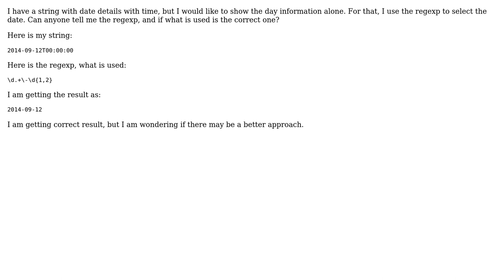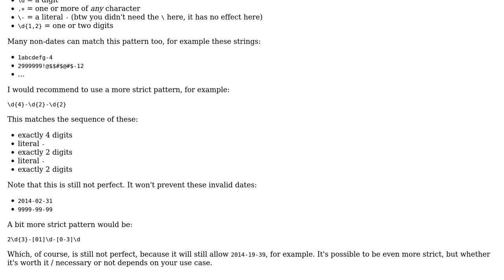Code Review: Using Regexp to select the date from a string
With thanks & praise to God, and with thanks to the many people who have made this project possible! | Content (except music & images) licensed under CC BY-SA | Music | Images & others | With thanks to user janos user Jamal user 3gwebtrain and the Stack Exchange Network Trademarks are property of their respective owners. You are responsible for your own actions.